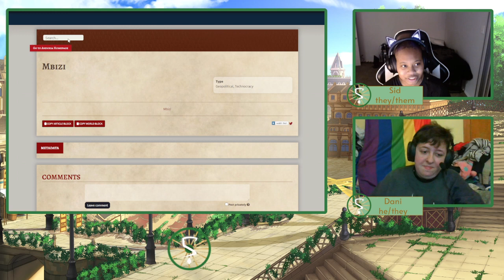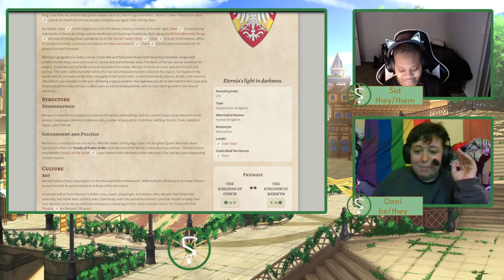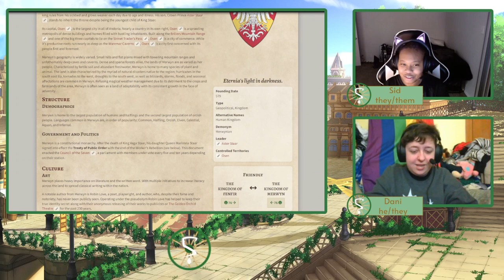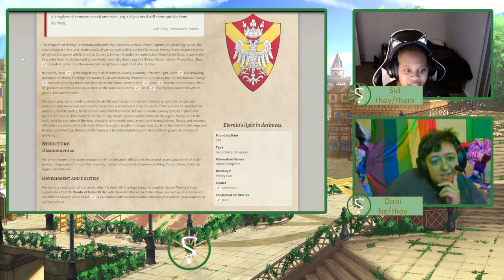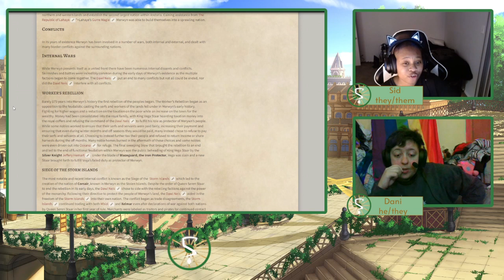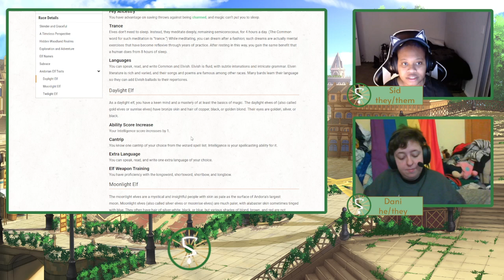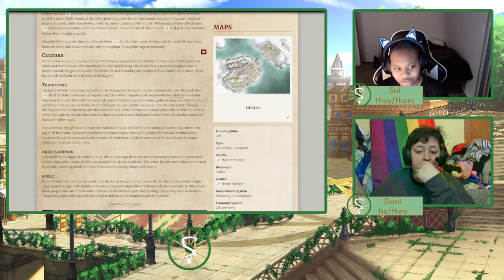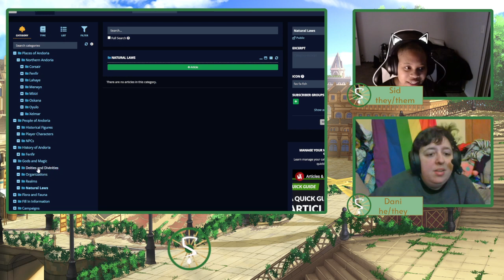Andoria Worldbuilding Stream